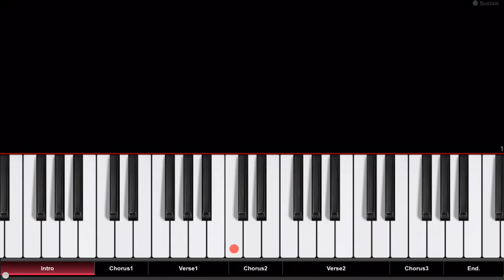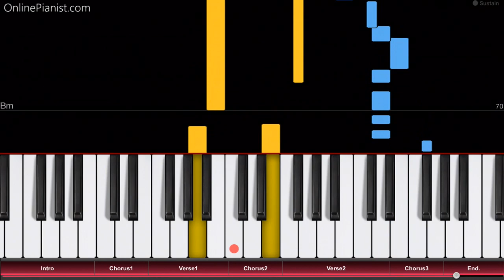Becky G, Natti Natasha - Sin Pijama - EASY Piano Tutorial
Como tocar “Sin Pijama” / How to play "Sin Pijama" by Becky G & Natti Natasha on piano!
Listen to our Sin Pijama piano cover and learn how to play it yourself with our piano lessons.

"Sin Pijama" is a song by Becky G & Natti Natasha, and was released in April 2018, together with a music video that reached over 20 million views within a few days!

"Sin Pijama" is a sexy Latin Music tune, worthy of two finalists at the 2018 Billboard Latin Music Awards!

In the OnlinePianist app, you can find piano tutorials for much more Latin music, including hits by J Balvin (“Ginza” and “Bobo”), Enrique Iglesias (e.g. “Hero”, “Bailando”, “Duele el Corazon”, “I Like It”), Shakira (“Chantaje” ft. Maluma, “La Bicicleta” ft. Carlos Vives) and much more!